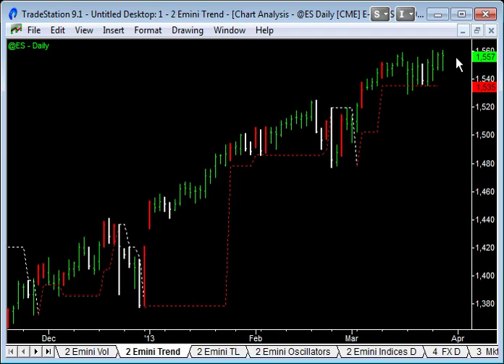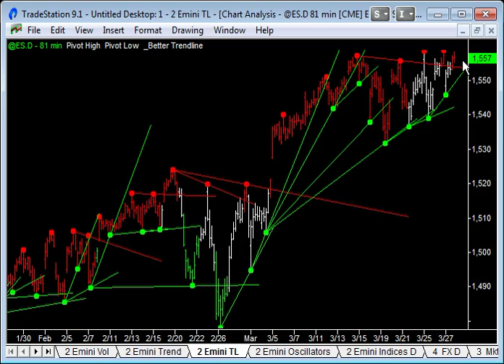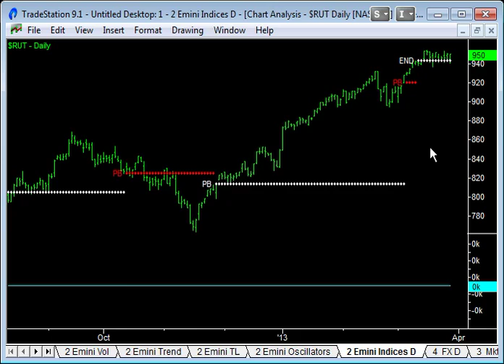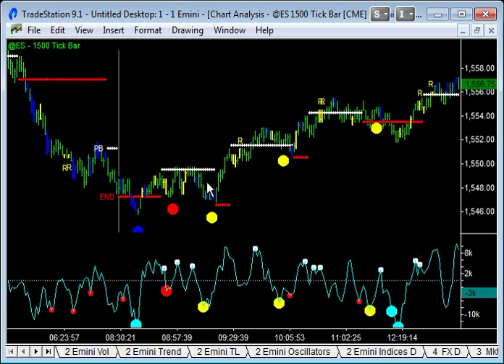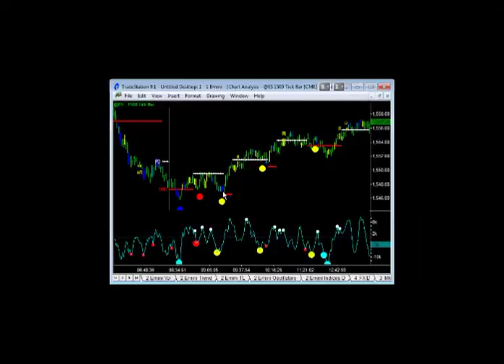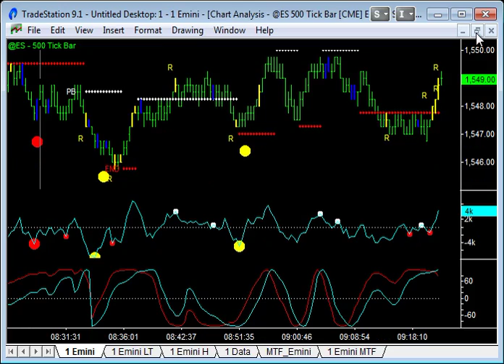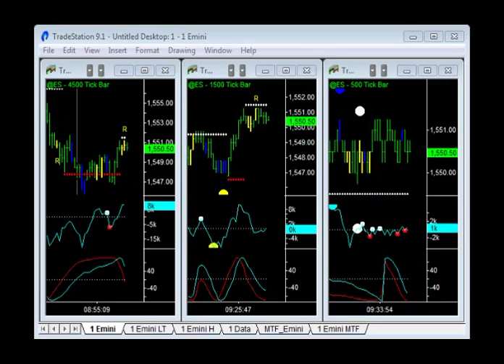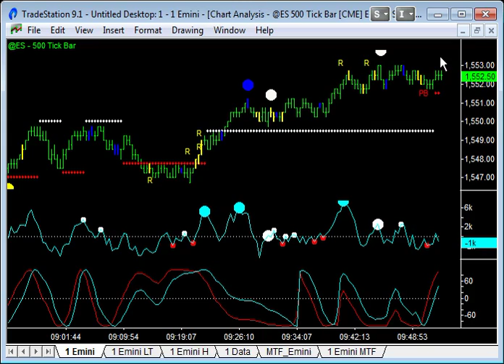Emini Trading - 27Mar13 - Emini-Watch.com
Emini trading video from Wednesday 27 March 2013. For more high definition videos on Emini trading and how to day trade, go